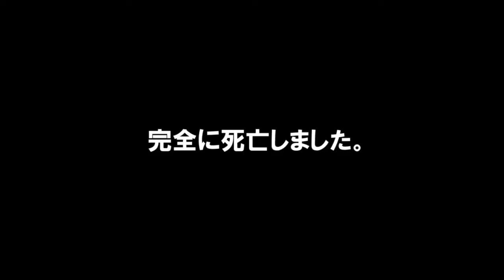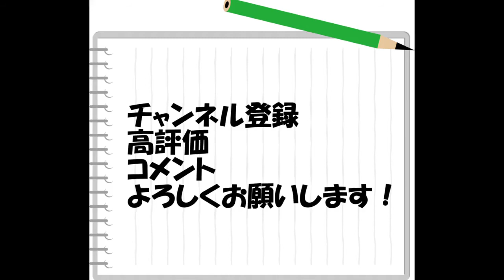レジェンダリーは引けたのか!?!? アルファパック50連で検証！ (概要欄に訂正が書いてます)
訂正→黄色がレジェンダリー、紫がエピックです。

はいどーもーなおたつです！
実況は9か月ぶりになってしまいました(・・;)
今回はR6Sのアルファパックの動画です！